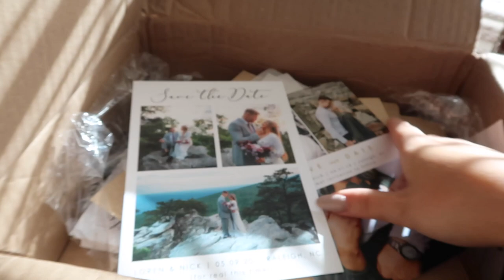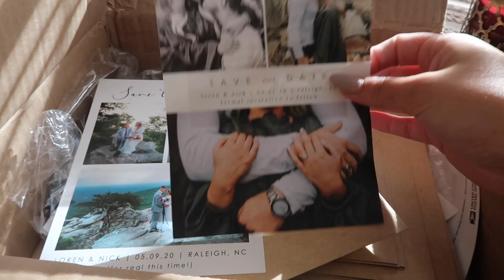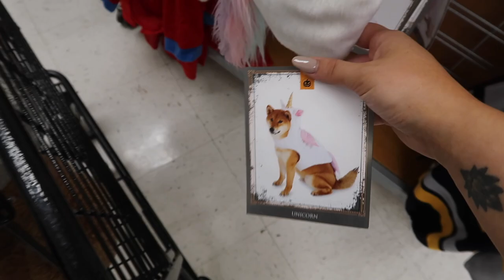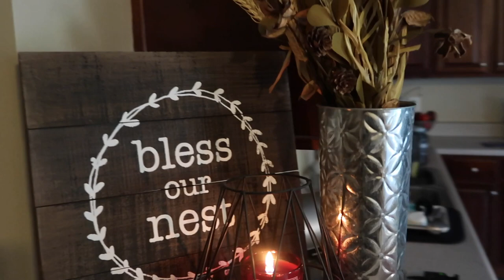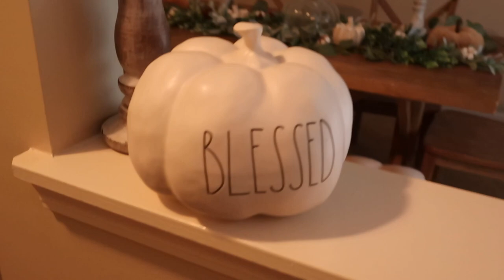Vlog 8: Decorate With Me for FALL 🍂🌻🍁 & Wedding Update I Loren Goldman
» T W I T T E R: LorenGoldmanMUA